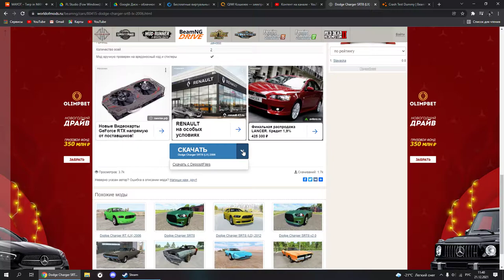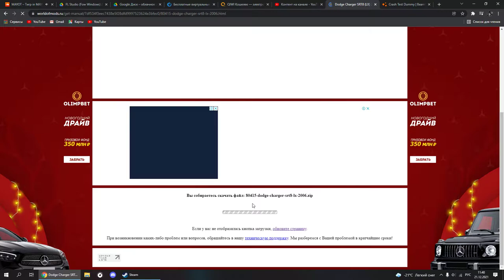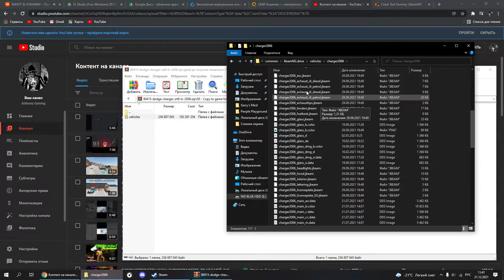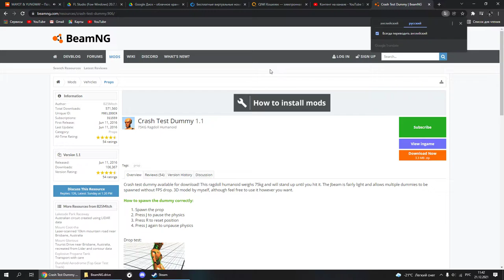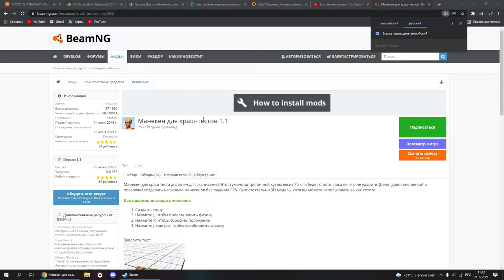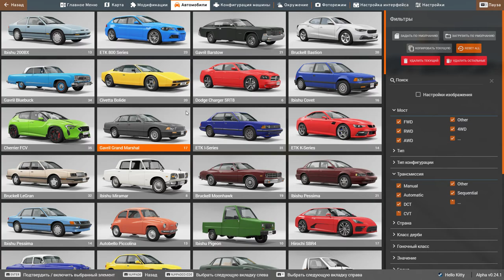КАК на ИЗИ УСТАНОВИТЬ МОД НА ЛЮБУЮ ТАЧКУ В BEAM.NG DRIVE? + МОД НА МАНЕКЕНЫ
ВСЕМ ПРИВЕТ, В СЕГОДНЯШНЕМ НОВОМ ВИДЕО Я РАССКАЖУ, КАК УСТАНАВЛИВАТЬ МОДЫ НА МАШИНЫ И КАТАТЬСЯ НА ЛЮБЫХ ТАЧКАХ В ИГРЕ BEAM.NG DRIVE!